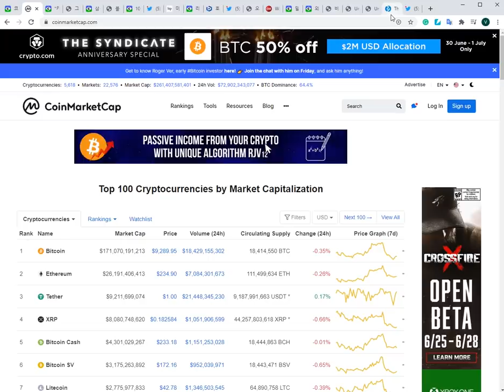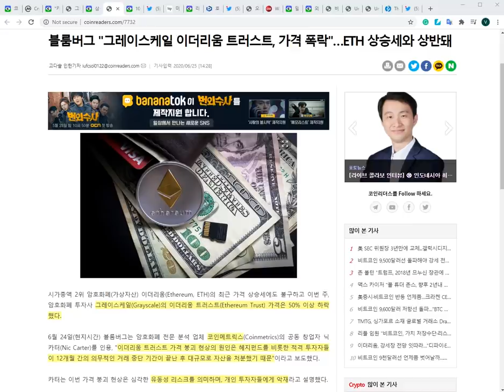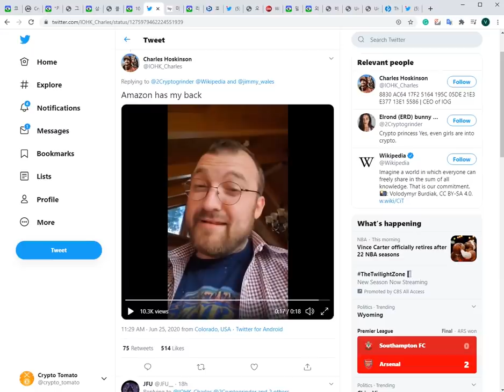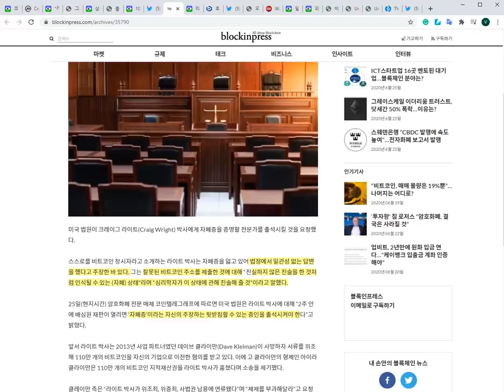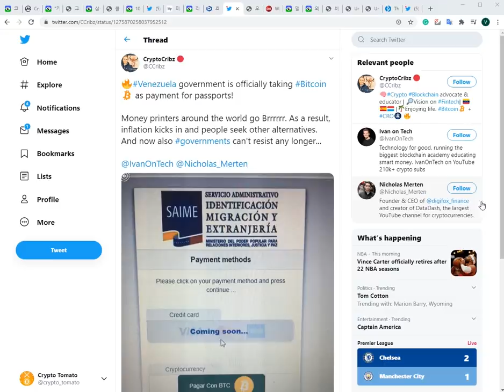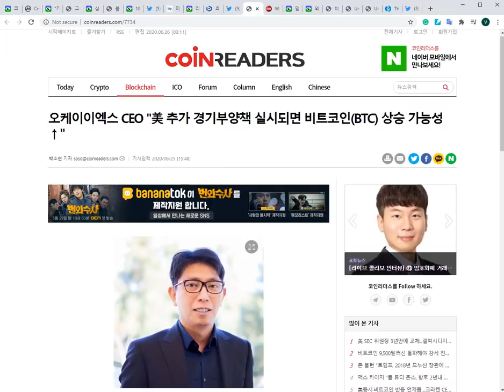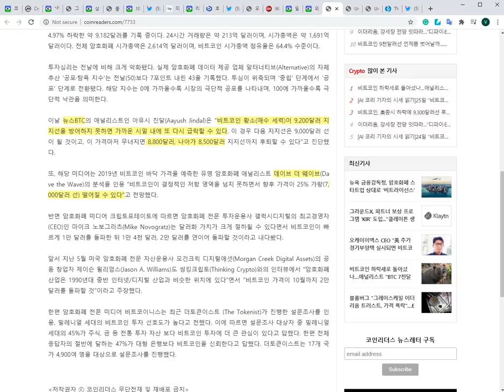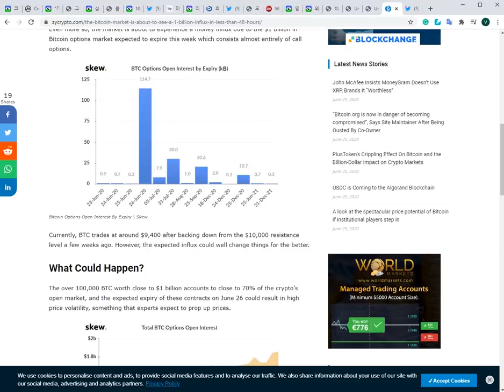06/26) 비트코인 호주에서 나온 호재!조만간 큰 변동성 예상(미결제약정)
내 자산을 안전히! 한글 디센트 하드웨어 월렛(할인 링크)단일상품 package

하드웨어 월렛~!-나노레저 S & X 구매주소(마토 추천인)